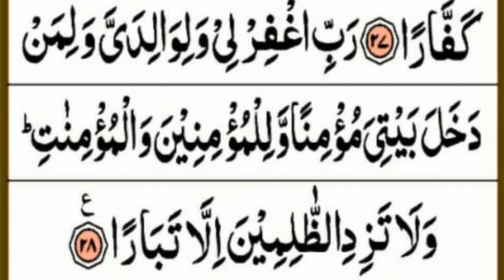Surah An- Nooh Full { surah an nooh full HD text arabic } Surat nooh by Qari Shafqat Ullah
Salam.